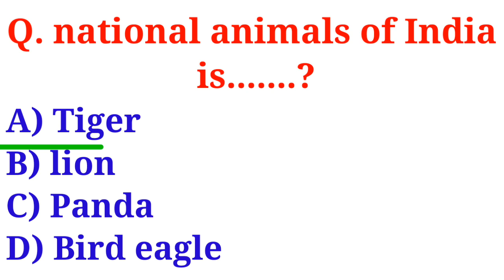The National animals of India is.......? Gk Video Virel Video